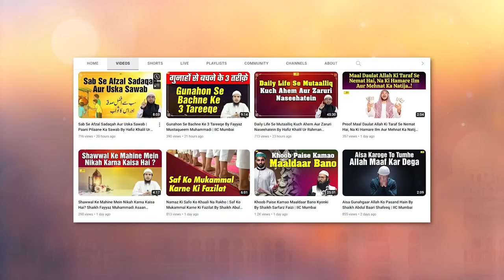Meezaan Mein Wazanii 2 Azeem Kalimaat By Hafiz Niyaz Ahmad Sanabili IIC Mumbai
Bank Account Details:
ILM FOUNDATION
ICICI Bank
Savings account
IFSC CODE-ICIC0001028